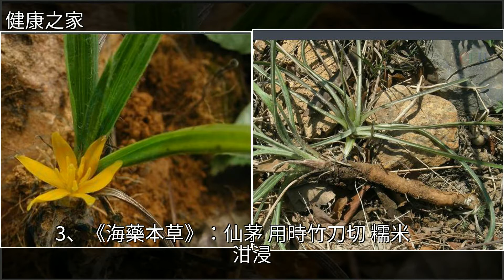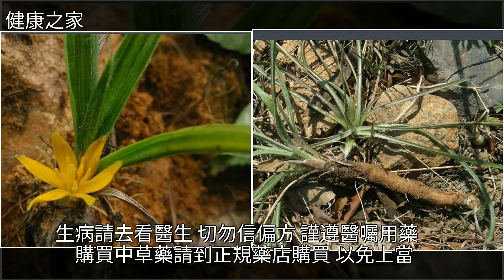山裡這種野草能激發我們體內陽氣，具有溫腎壯陽的作用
山裡這種野草能激發我們體內陽氣，具有溫腎壯陽的作用中藥,仙茅,中醫,黃酒,藥品山裡這種野草能激發我們體內陽氣，具有溫腎壯陽的作用中藥 仙茅 中醫 黃酒 藥品